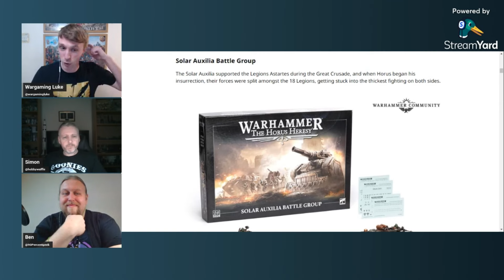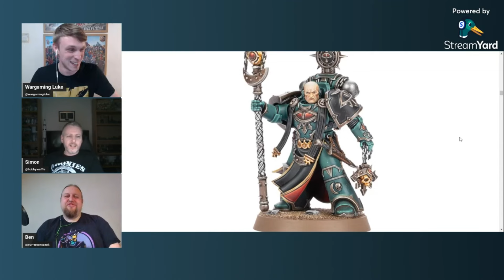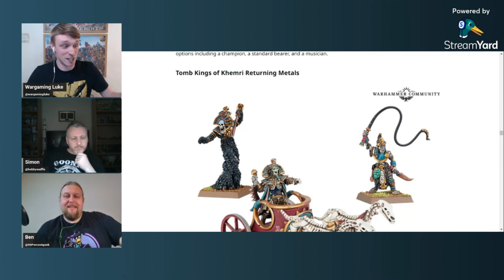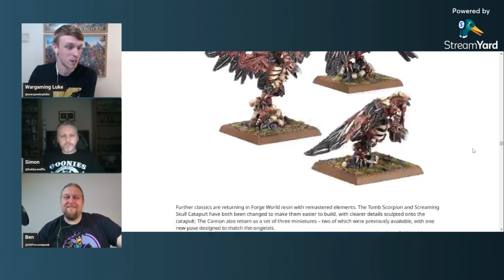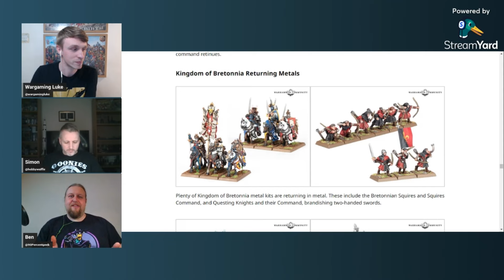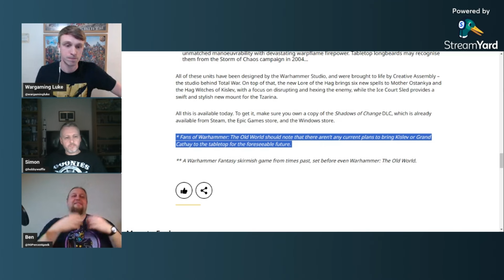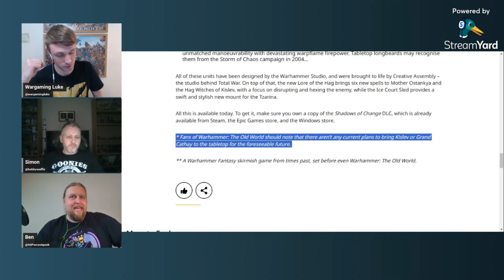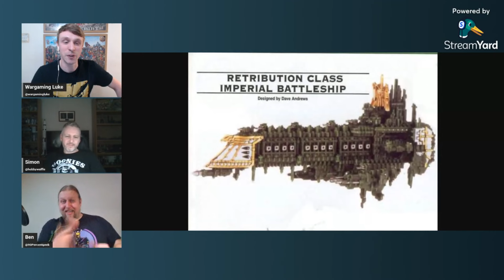New Old World Models In Wave 2! The Morehammer Podcast Ep.01!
In our first-ever episode of The Morehammer Podcast, we take a look at the new releases for wave 2 of Warhammer The Old World, talk about our holy grail most wanted kits/box sets, and play our first game of Warhammer 20 questions and much much more.

There's also a prize giveaway to celebrate our first episode and you can take part by liking and sharing any of the following:

Check out links to our Discord to join the chat with us and send in questions/topics for next week's episode.